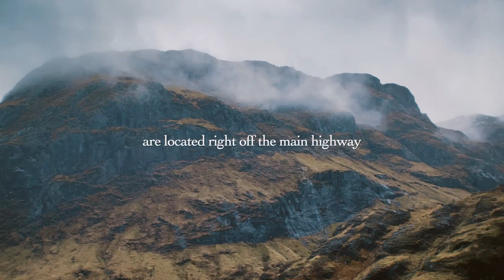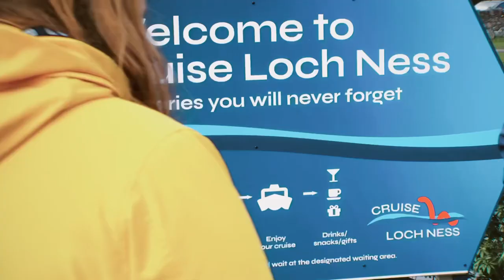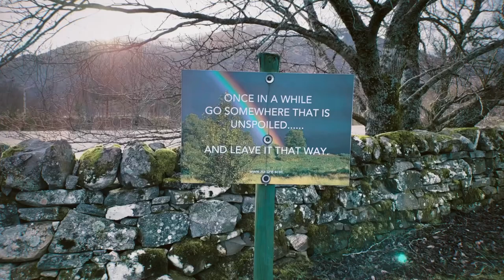12 Hours in the SCOTTISH HIGHLANDS | Edinburgh, Glencoe, Loch Ness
We went on a 12 hour tour through the very scenic Scottish Highlands. On bus, we traveled through the Highlands up to Loch Ness. This is our first time ever visiting Scotland and we fell in love with the amazing nature, delicious food and welcoming people.

We picked a 12-hour tour called The Hairy Coo and left from the center of Edinburgh. In this Scottish Highlands Vlog, we travel across Glencoe, Callander, Mount Glen Etive, & The Three Sisters, all the way up to Inverness and the great Loch Ness. We were also able to pay $16 extra for a beautiful boat tour on Loch Ness.

I tried my best to capture the beauty of the Scottish Highlands through my iPhone 14 camera lens, but sadly videos don’t do it justice. Nothing compares to seeing the magic of Scotland with your own eyes. One of the most magical places I’ve been.

If you are interested in going to Scotland, don’t hesitate to reach out and ask for recommendations. I highly recommend The Hairy Coo tour (not sponsored, I found them myself) Big thanks to Rod for showing us around all day!